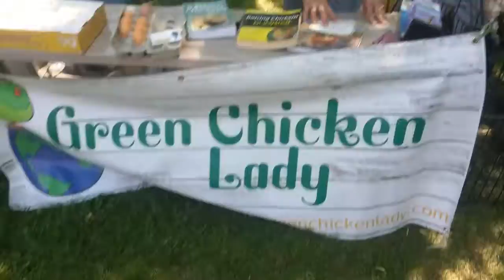Carless Karlos with Green Chicken Lady at Bordentown Green Fair